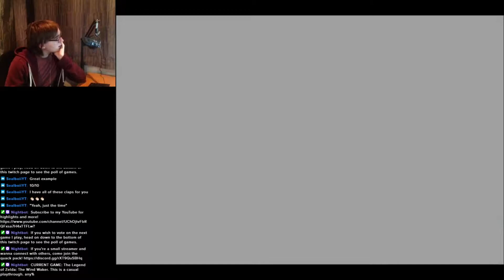Random Stream Highlights #3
More Highlights!
These highlights come from a few streams, including Paper Mario: The Thousand-Year Door, Zelda: The Wind Waker, Hearthstone and more!

🚨Podcast🚨
Every Sunday, I release a podcast called Arbitrary Echo Podcast with a friend of mine.